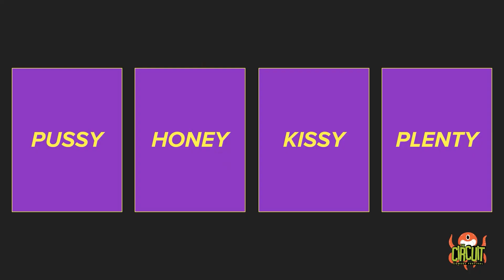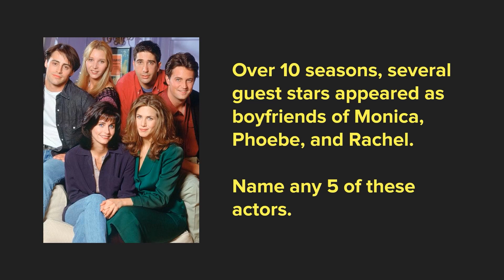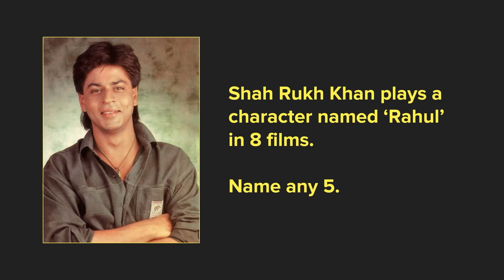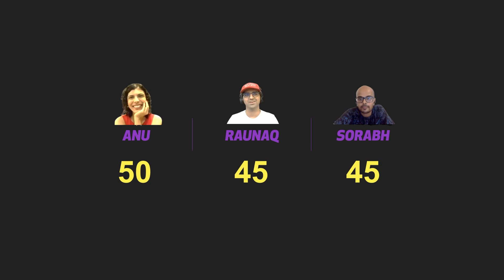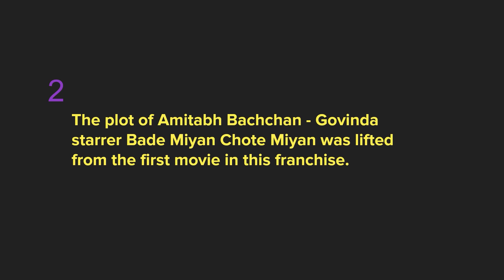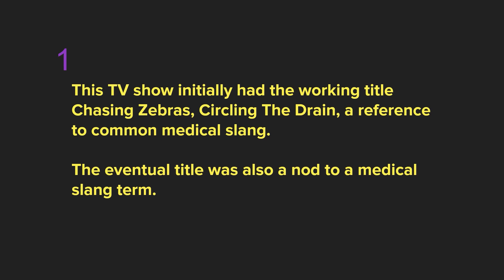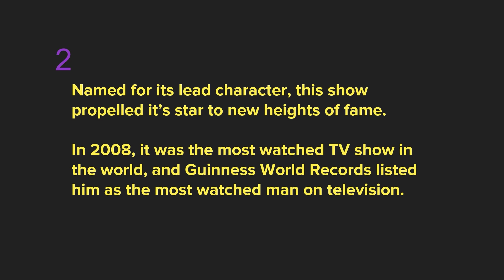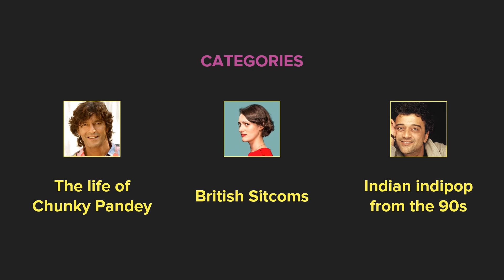Was Macaulay Culkin in F.R.I.E.N.D.S.? | Why Would I Know That? S01E02 | Quiz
In Episode 2, watch Sorabh Pant try to take the title away from defending champs Anu Menon and Raunaq Rajani as they explore the depths of Indian and International pop culture!

Geek Fruit present Why Would I Know That? is a pop culture quiz where we test the depth of knowledge of wannabe nerds. More episodes coming out soon.

00:00 Intro
01:30 Round 1 - Connect me
06:02 Round 2 - The Devil's in the Detail
15:18 Round 3 - Why Would I Know That? (the round)
20:52 Round 5 - Themed Lightning
21:58 Lightning - Indie pop from the 90s with Sorabh Pant
24:47 Lightning - British Sitcoms with Anu Menon
27:00 Lightning - The Life of Chunky Pandey with Raunaq Rajani

Editing: Karan Asnani and Dinkar Dwivedi